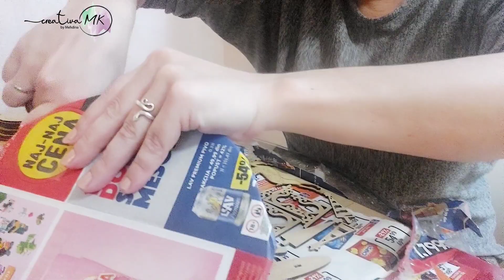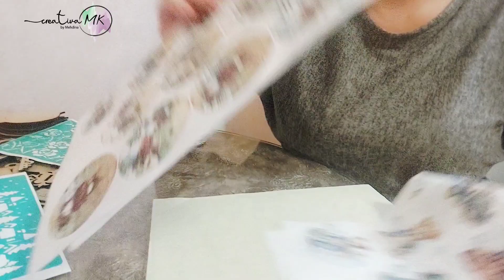Materijal za dekupaz - Katarina Uzelac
Ovo što sam ja naručila i mnooogoooo više možete pronaći na ovom profilu ⤵️